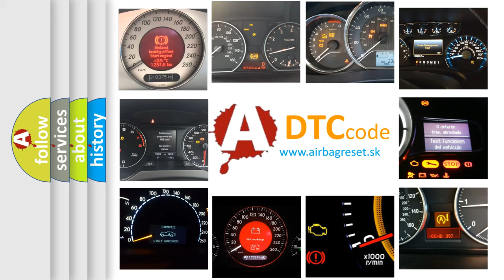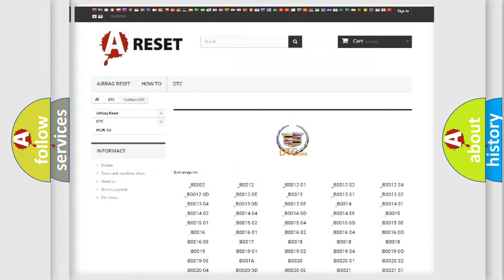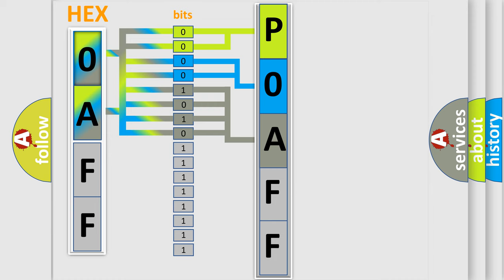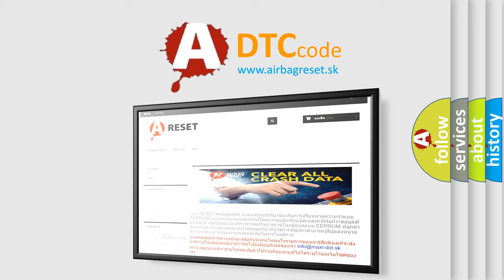DTC cadillac P0AFF Short Explanation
Contents:
0:21 Basic DTC analysis according to OBD2 protocol standard.
1:48 Insight into programming
2:58 A diagnostically understandable description of the Diagnostic Trouble Code
3:05 Basic error definition

Make:
Cadillac
Code:
P0AFF
Definition:
System Voltage Too Low For Voltage Step Down Conversion
Description:
Accessory DC power control module commands charging or Jump Assist.
Cause:
14-volt circuit at the accessory DC power control module is less than 6.7 V when commanding charging or Jump Assist.